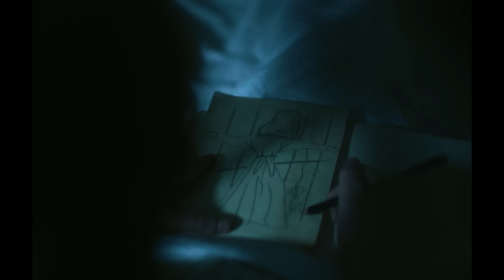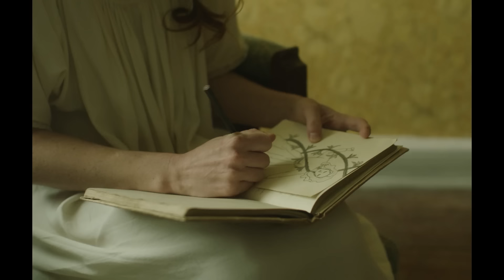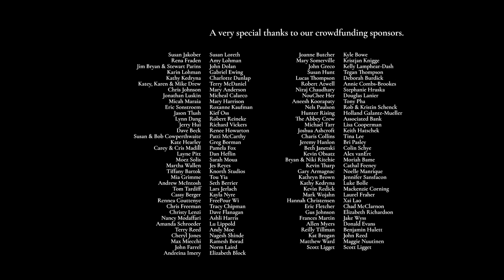ФИЛЬМ УЖАСОВ РАСШАТАЕТ ВАШИ НЕРВЫ! ЖУТКИЙ ДОМ СКРЫВАЮЩИЙ СТРАШНУЮ ТАЙНУ. Жёлтые обои. Лучшие Фильмы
Джейн, писательница и молодая мать, по настоянию супруга-врача отправляется на лето поправить расшатавшиеся нервы в загородную усадьбу. Однако желаемый отдых на лоне природы омрачают жёлтые обои, которыми оклеена комната Джейн. Обои, скрывающие страшную тайну.

Смотрите онлайн фильм «Желтые обои» в хорошем HD качестве на нашем канале, бесплатно и без регистрации.

Страна: США, Ирландия
Год: 2022
Жанр: Ужасы
Режиссер: К Понтути
В главных ролях: Александра Лорет, Джо Маллинз, Джинн О'Коннор, Клара Харт, Марк П. О'Коннор